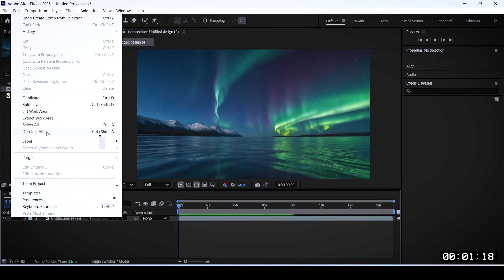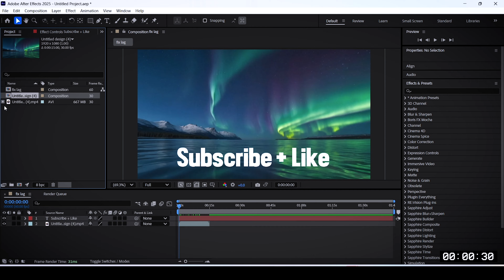How to Stop After Effects From Lagging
- How to fix lag in after effects 2025